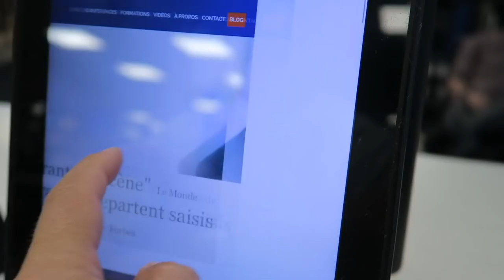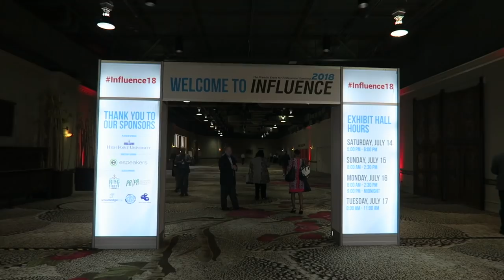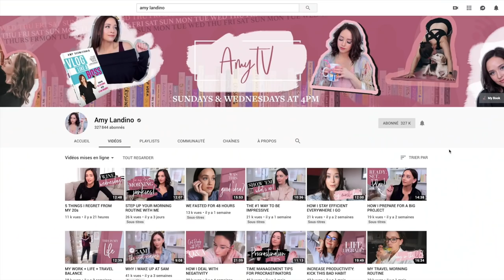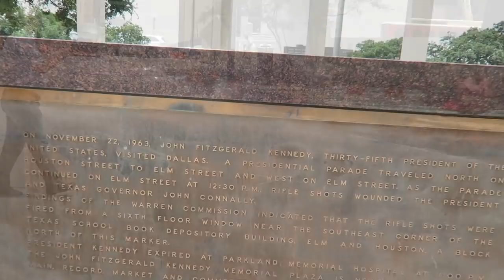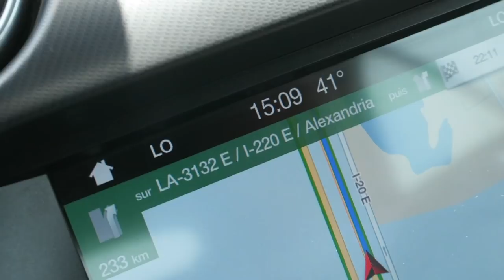+100.000 ABONNÉS EN 100 JOURS ! COMMENT ELLE A FAIT ? (VLOG 40)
✅  On arrive à Dallas et on découvre l'hôtel Hilton Anatole
✅  J'assiste en direct à la finale de la Coupe du Monde avec mes confrères français.
✅  Comment élever tes compétences et tes valeurs après avoir commencé en autodidacte ?
✅  Je rencontre Amy Landino, célèbre youtubeuse américaine et elle me dévoile comment elle a obtenu 100.000 abonnés de plus en 100 jours ! Avec quelques conseils précieux pour ceux qui veulent démarrer une chaîne Youtube !
✅  On découvre Dallas et le lieu où John F. Kennedy a été assassiné.
✅  On prend possession de la Ford Mustang cabriolet V6 Ecoboost 270CV. On découvre ses qualités et ses défauts.
✅  Au passage nous visitons le célèbre garage Gas Monkey, connu de la télévision.

🛫 Je voyage aux 4 coins du monde, je fais des vidéos, donne des conférences de motivation lors de séminaires, conventions et congrès.
Dans mes vlogs, je t'emmène avec moi sur mes lieux de déplacements. Et dans celui-ci j'ai emmené mon père avec moi.

🔥🔥🔥 PROFITE D'UNE REMISE DE 25€ POUR PARTIR EN VOYAGE AVEC AIRBNB POUR UN PREMIER VOYAGE